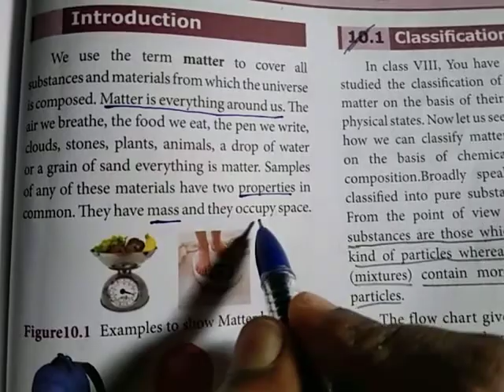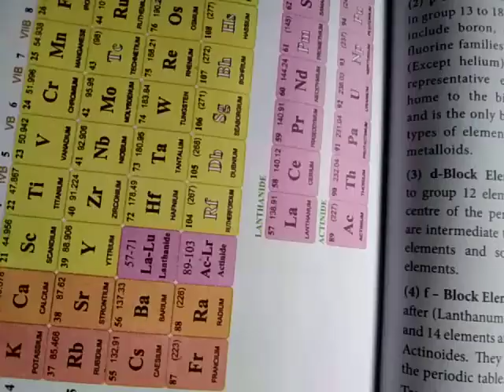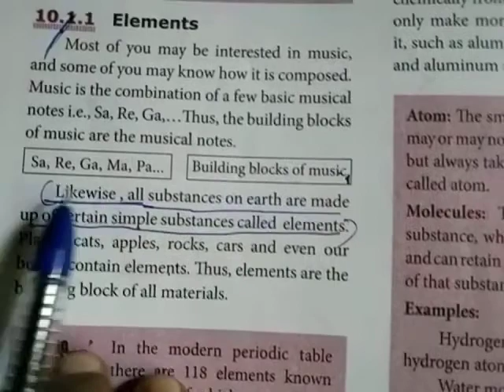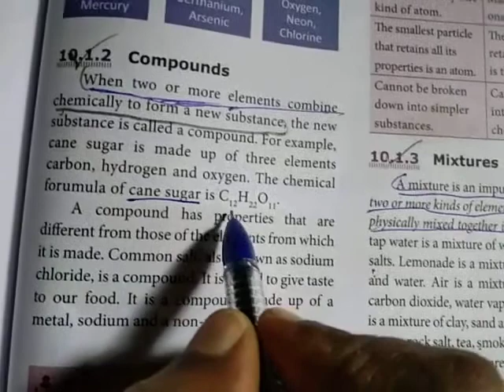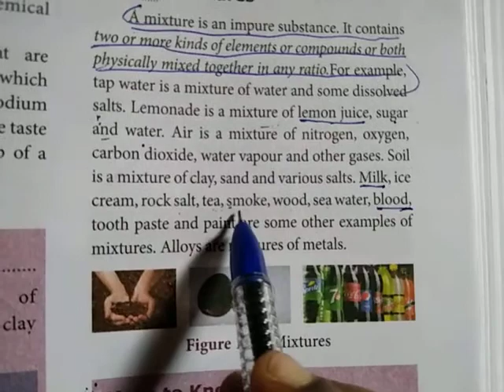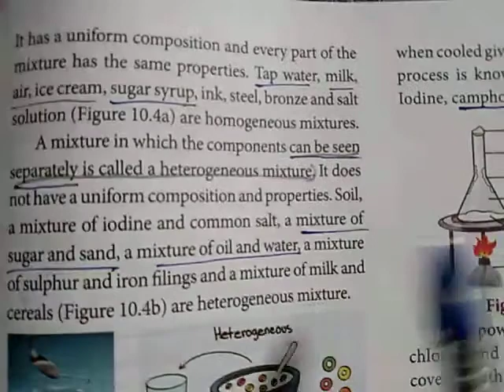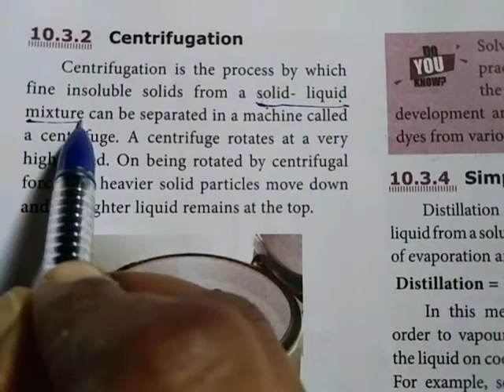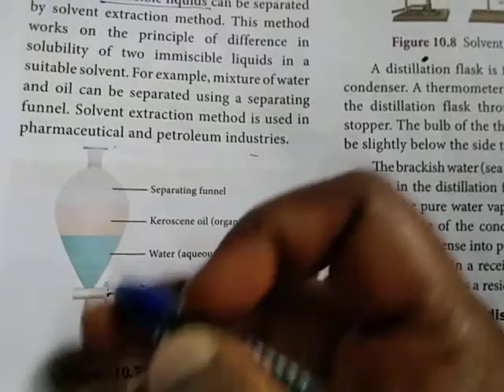matter around us. Std 9